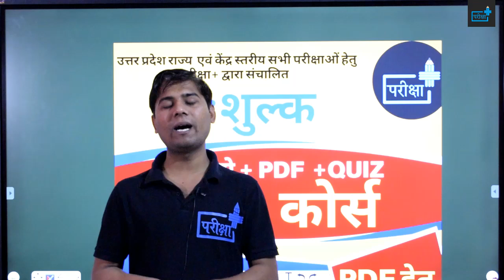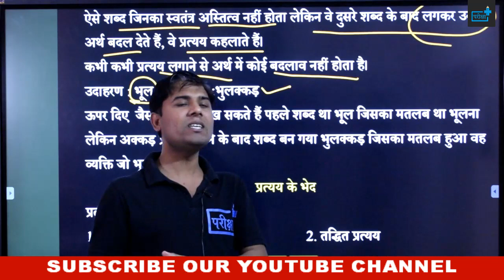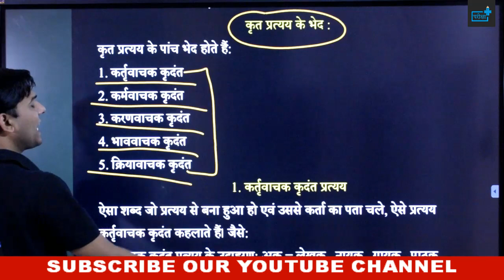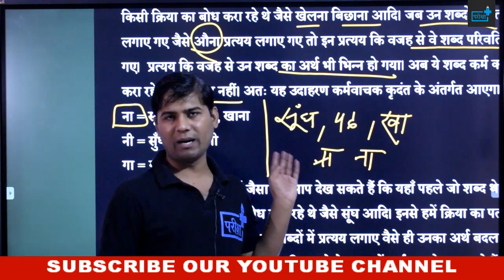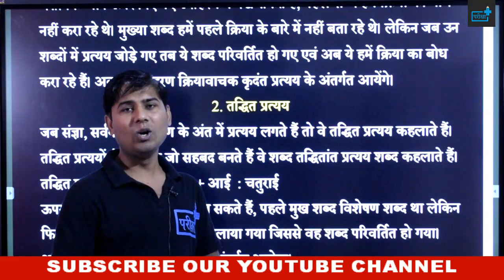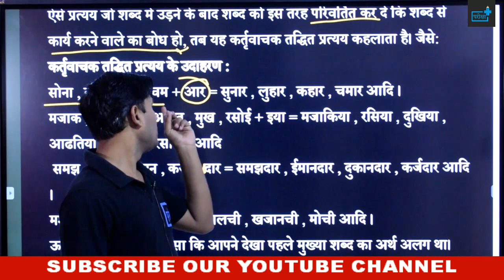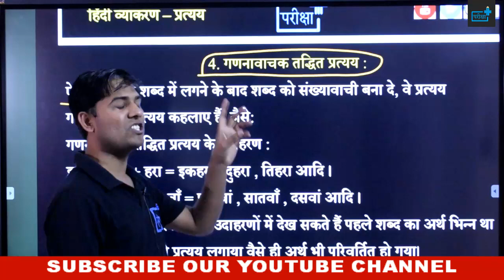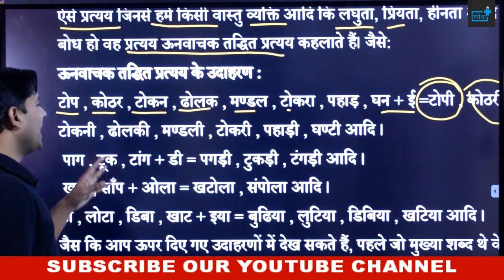HINDI VYAKARAN PRATYAY | प्रत्यय की परिभाषा | प्रत्यय के भेद | कृत प्रत्यय | तद्धित प्रत्यय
दोस्तों इस वीडियो में प्रत्यय के बारे में व्यापक चर्चा की गयी है | जैसा की आप सभी को मालूम है, कि राज्य स्तरीय सभी परीक्षाओं में हिंदी का योगदान बहुत अहम विषय के रूप में है | परीक्षाएं चाहे UPSSSC की हों या उत्तर प्रदेश पुलिस भर्ती बोर्ड की, या हाईकोर्ट की  हिंदी अनिवार्य विषय के रूप में पूछा जाता है |
🔊🔴 10+ FREE_COURSE 🔴🔊

दी जाएगी

🔴सब्सक्रिप्शन लिंक -